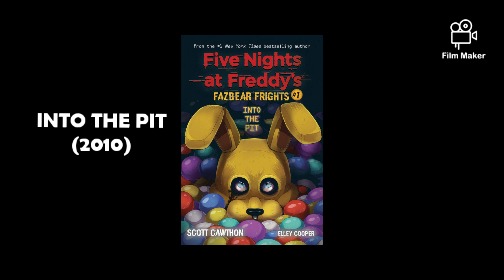This will be in my FNAF timeline video to celebrate FNAF9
I am a fan of this game👍👍👍👍👍